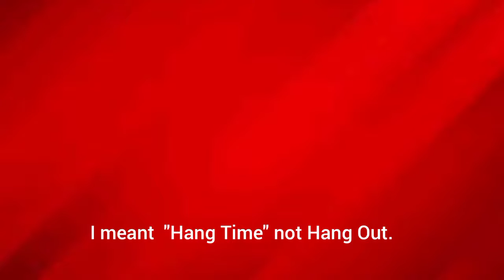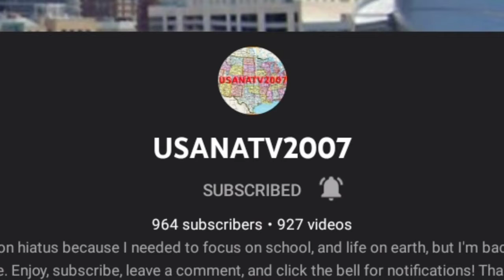Associate Producer Contest Entry VII: The History of TNBC by USANATV2007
Here's the seventh entry, produced by USANATV2007!

2: DO NOT spam me with emails.